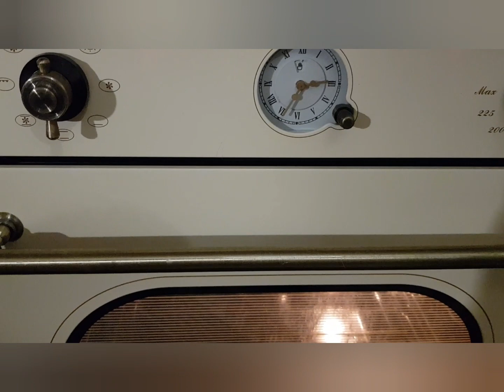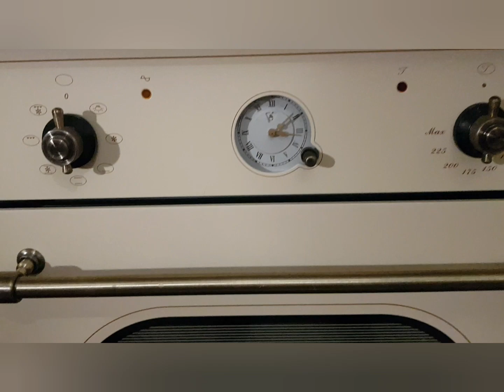ХЛЕБ ПО СТАРИННОМУ РЕЦЕПТУ 1901 ГОДА! ЭТО ЧУДО ВКУСНЕЙШИЙ ХЛЕБ! МИНИМУМ ПРОДУКТОВ ДЛЯ ВЫПЕЧКИ! 😊❤